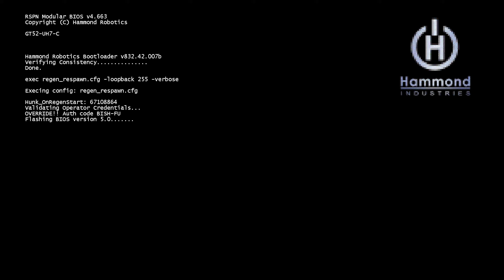Titanfall PC Gameplay # 56 - Angel City in 2K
SundaeGaming - Titanfall PC gameplay in Attrition Mode on the Angel City map. Lots of attrition points and how many kills? Watch the video to find out. No commentary, just good game play as the SundaeGaming.

Titanfall is a multiplayer first-person shooter video game developed by Respawn Entertainment and published by Electronic Arts. The game was highly anticipated as the debut title from developers formerly behind the successful Call of Duty franchise. In Titanfall, players control "pilots" and their mech-style Titans, and fight in six-on-six matches set in war-torn outer space colonies. The game is optimized for fast-paced, continual action, aided by wall-running abilities and populations of computer-controlled soldiers.

Credits:
Intro: ImagewerksOne and EA

Software used:
Dxtory: Gameplay recording
Handbrake: Video Transcoding
Premier Pro: Video & Sound Editing
Photoshop: Image Editing and Thumbnails

Custom PC:
Case: Cooler Master Elite 130
CPU: Intel Core i7 4790K @ 4.00 GHz
Ram: 16GB Corsair DDR3 1600
GPU: EVGA GeForce GTX 960 4GB GDDR5 - SSC